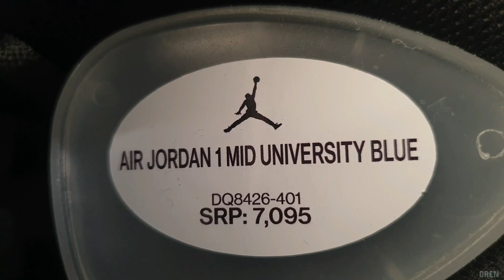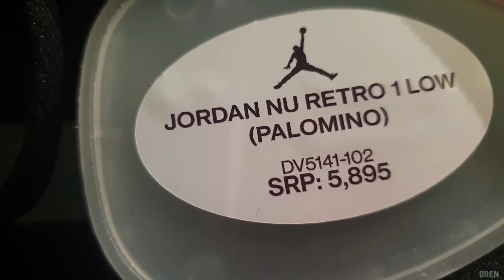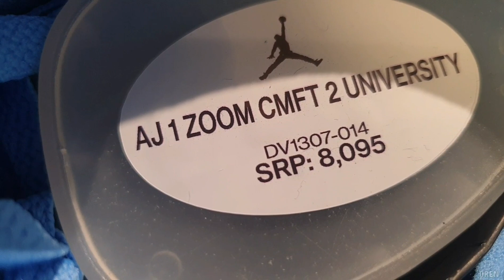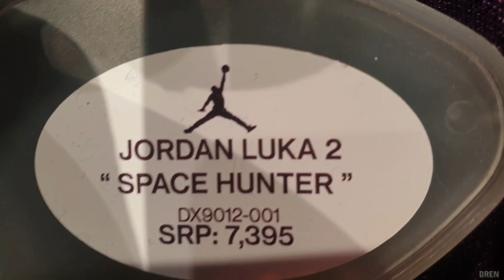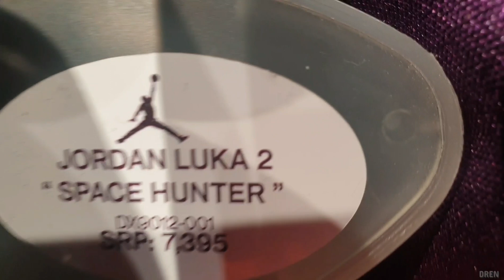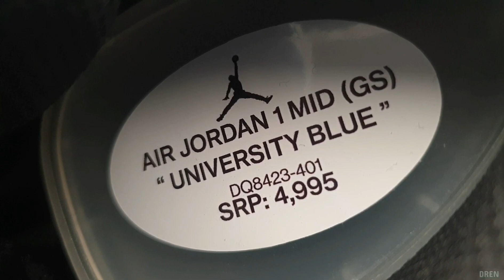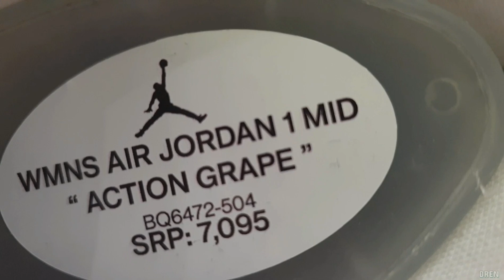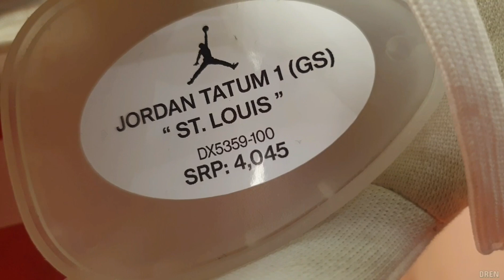Jordan Manila End of July Stocks Update | July 30, 2023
Celestial Gold by Artificial.Music Creative Commons — Attribution 3.0 Unported — CC BY 3.0 Free Download Music promoted by Audio Library   ￼ • Celestial Gold – ...   🎵 Track Info: Title: Celestial Gold by Artificial.Music Genre and Mood: Hip Hop & Rap + Calm ——— 🎧 Available on: Spotify iTunes Deezer YouTube:   ￼ • Celestial Gold   SoundCloud YouTube Music:   ￼ • Celestial Gold   ——— 😊 Contact the Artist: Artificial.Music